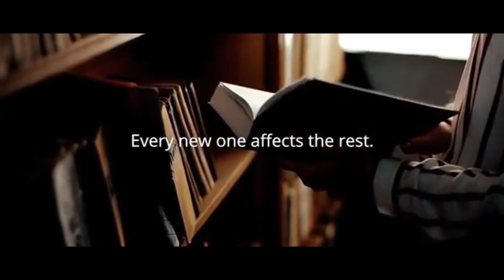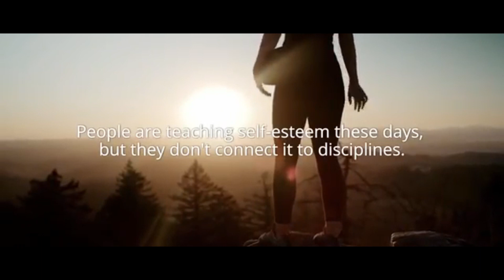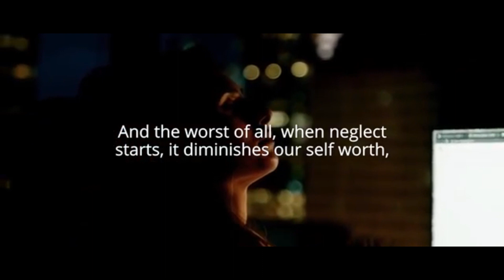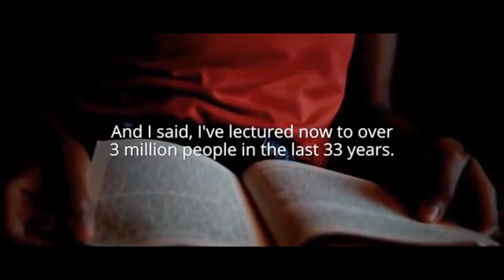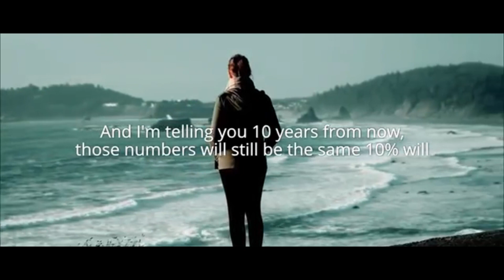IT'S PART OF THE PROCESS || Motivational Speech Video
If you can't describe what you are doing as a process, you don't know what you're doing.